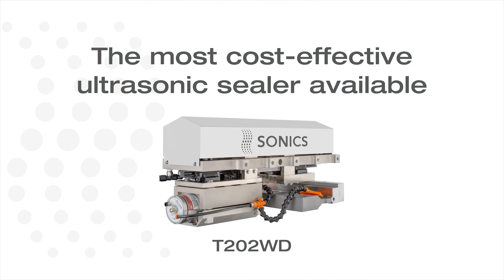Sonics Model T202WD Pouch Sealer